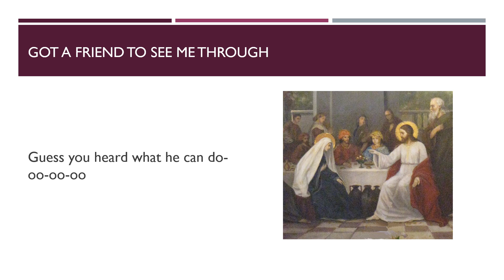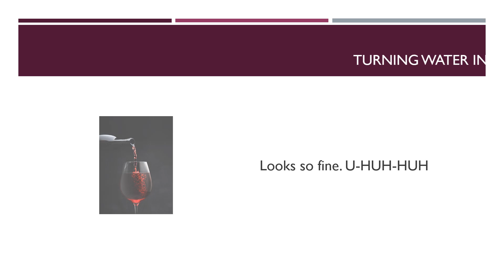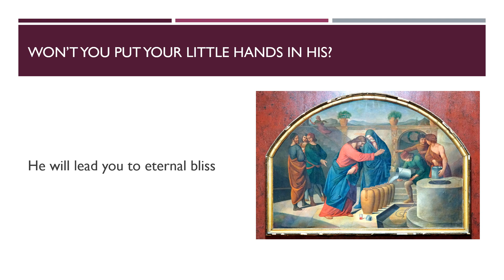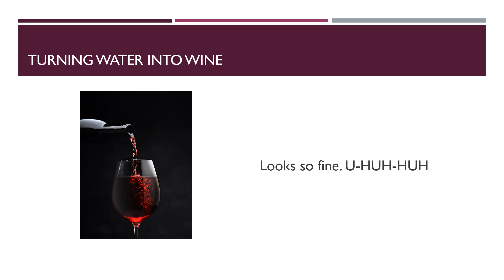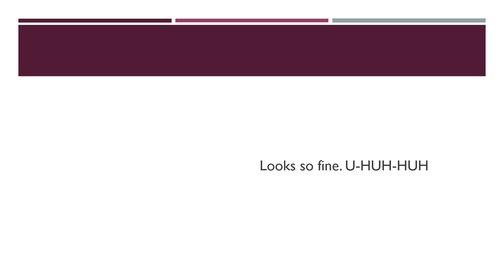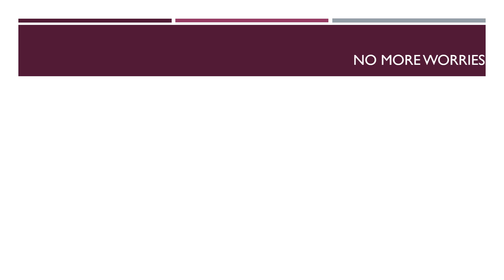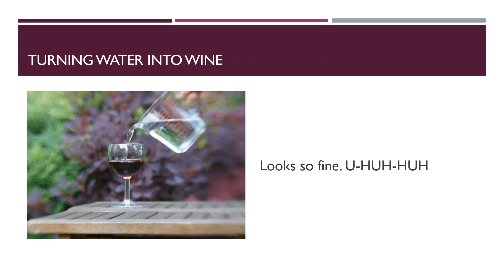Water into Wine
This is a tune that my father wrote with my deceased, troubled uncle. I sat down with my father recently and added some more verses. It is a song of hope. In my current situation, with the war in Ukraine, my father getting dementia, hope is something you really need to seek to come you going.